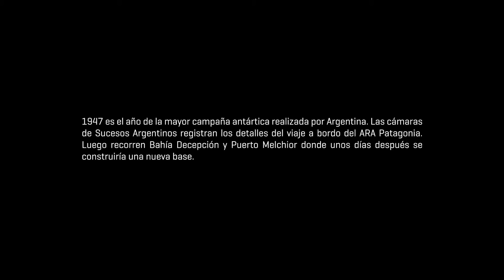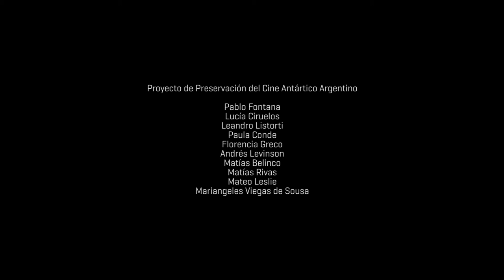Argentina Austral (Sucesos Argentinos, 1947)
En 1947 comienza el período del gran salto polar argentino, en el que Argentina instala numerosas bases y refugios antárticos, además de lograr importantes descubrimientos geográficos. Las cámaras de Sucesos Argentinos registran los detalles del viaje a bordo del ARA Patagonia. Luego recorren Bahía Decepción y Puerto Melchior donde unos días después se construiría una nueva base.

Película rescatada en colaboración con el Instituto Antártico Argentino.